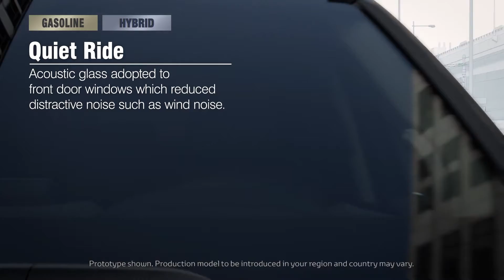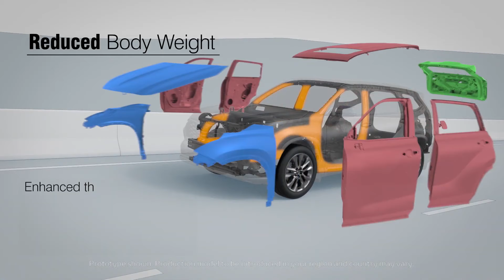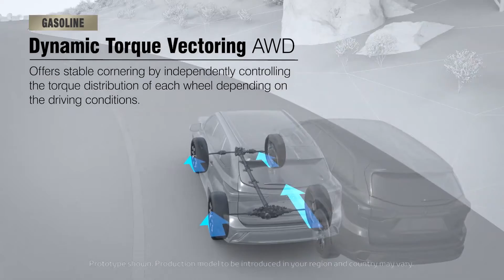2021 Toyota Highlander looks and road review 🔥